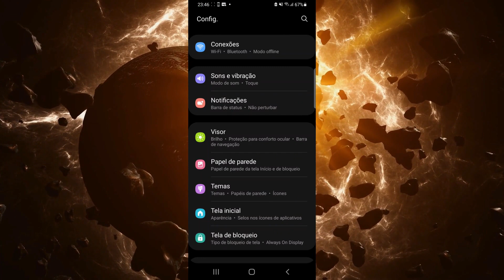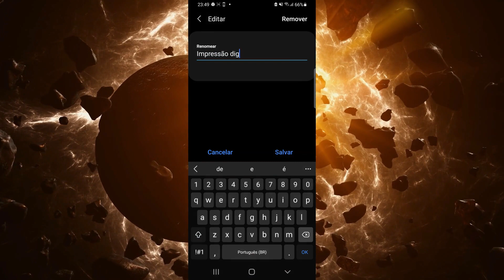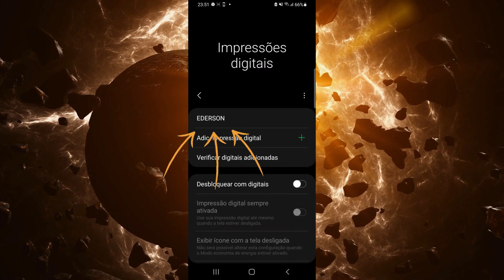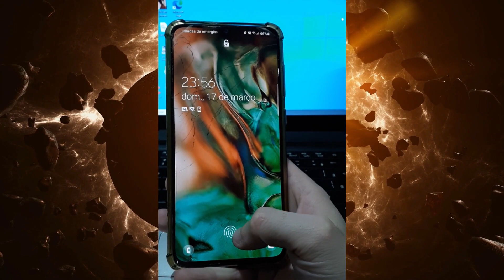COMO ATIVAR A BIOMETRIA PARA DESBLOQUEAR O CELULAR POR IMPRESSÃO DIGITAL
CELULAR SAMSUNG S21 FE 128 GB 6 RAM NA PROMOÇÃO MERCADO LIVRE

DEIXO O CONVITE DE NOSSO NOVO CANAL 💥FATOS CURIOSOS💥 👇👇😃